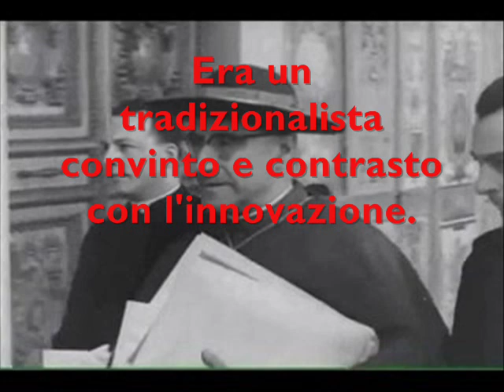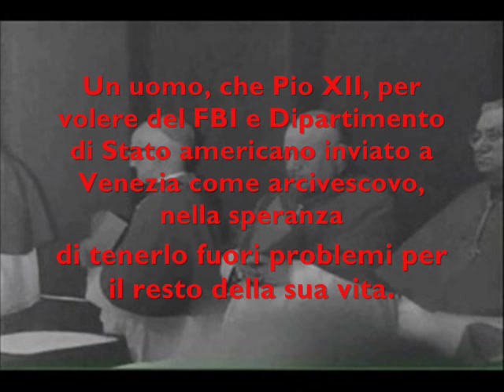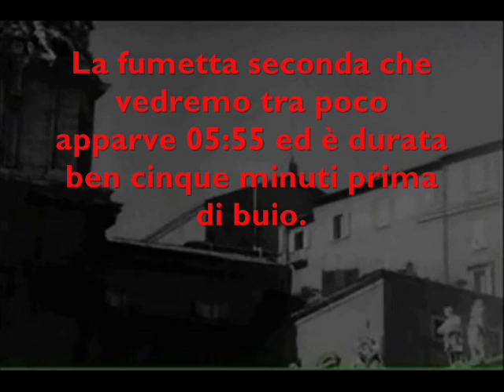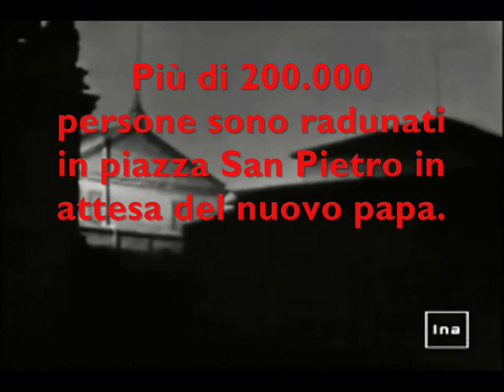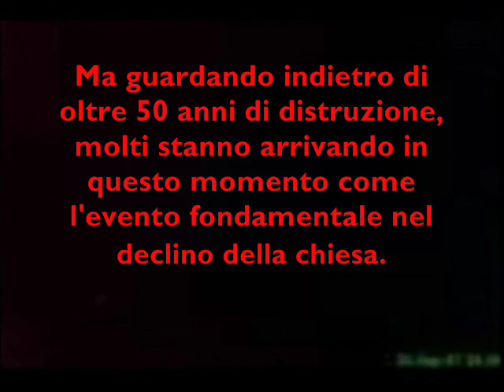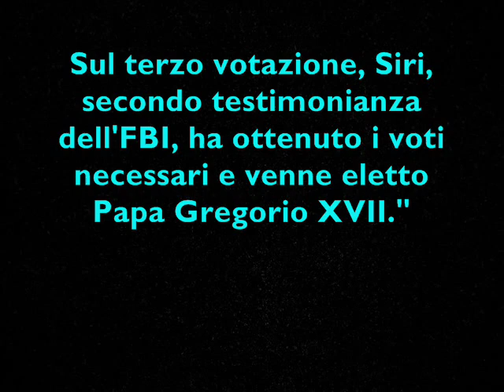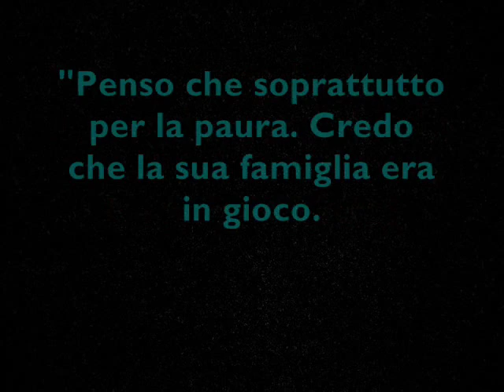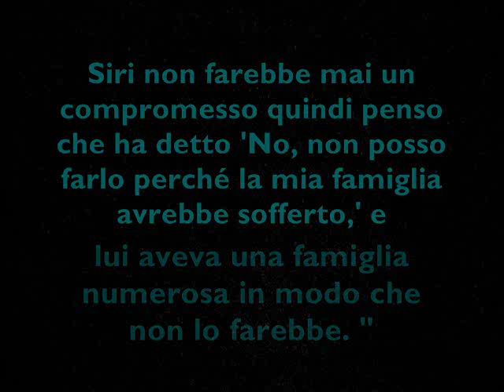L'elezione del cardinale Siri